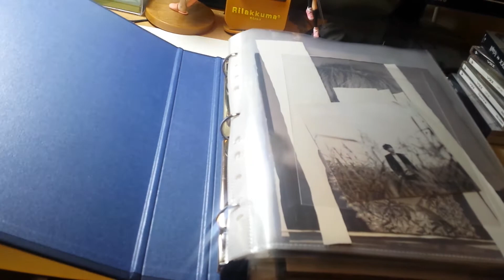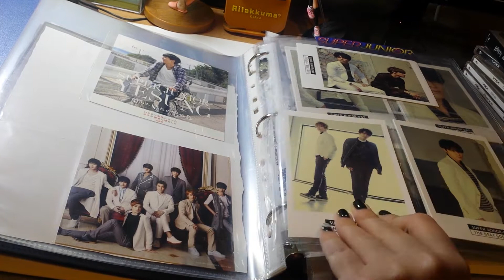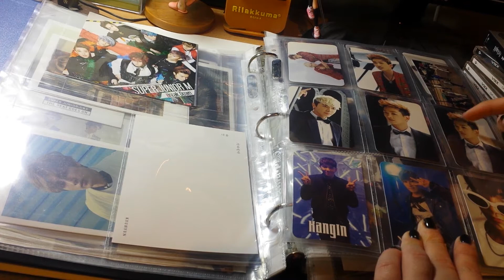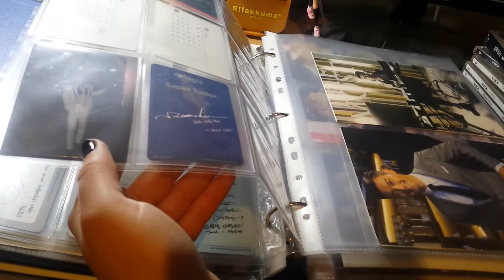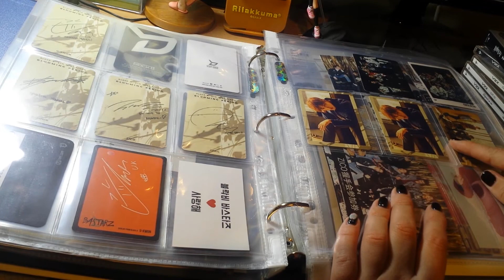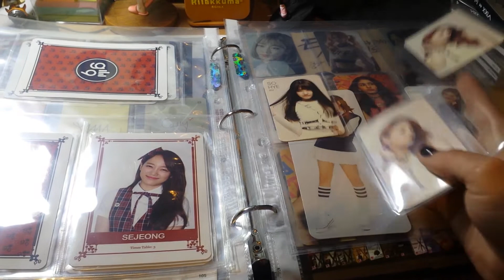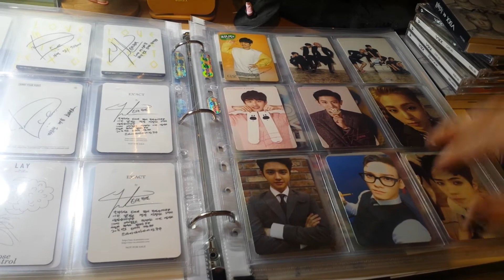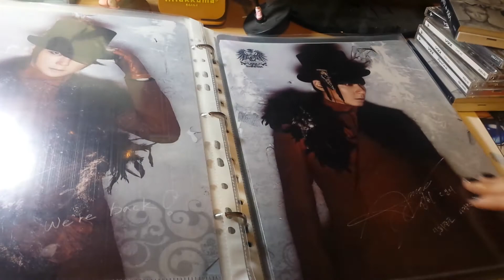Kpop Photocard Collection Part 3 Jan 2017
So its already 2017 and I still havent uploaded my other two vixx binders hope to upload them when I can cause still didnt organize them as I want... so sorry😅

G.B.